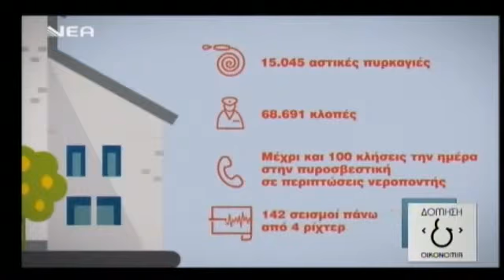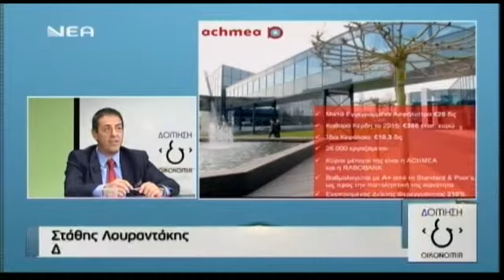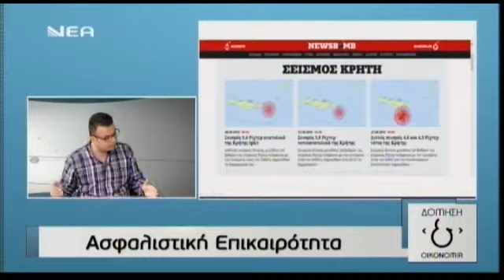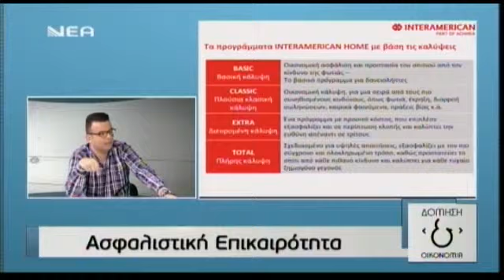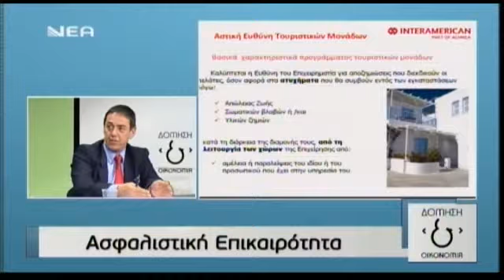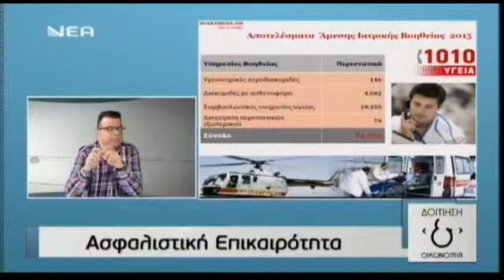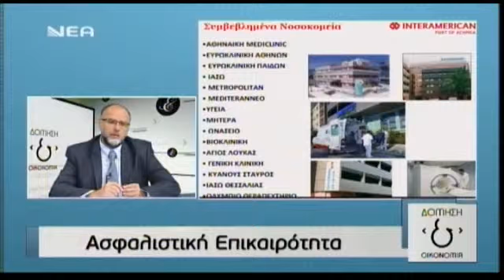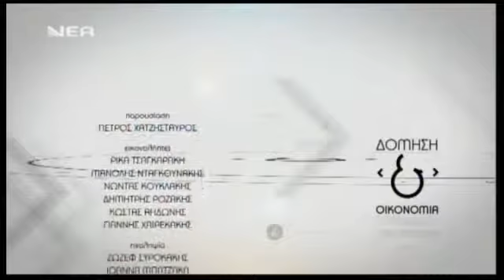ΔΟΜΗΣΗ ΚΑΙ ΟΙΚΟΝΟΜΙΑ 15/04/2016